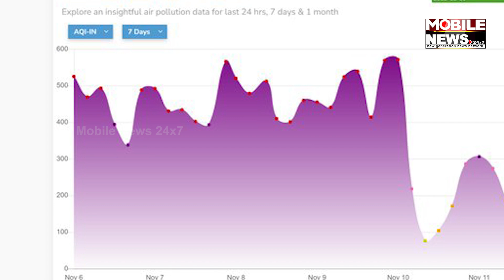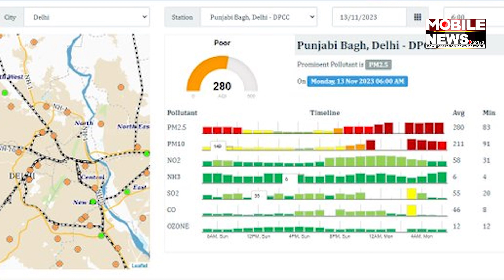ସୁପ୍ରିମକୋର୍ଟଙ୍କ ନିର୍ଦ୍ଦେଶକୁ ମାନିଲେନି ଲୋକେ, ପୁଣି ଦିଲ୍ଲୀ ବାୟୁରେ ବିଷ || Supreme Court || Diwali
ସୁପ୍ରିମକୋର୍ଟଙ୍କ ନିଦେ୍ର୍ଦଶକୁ ମାନିଲେନି ଲୋକେ, ପୁଣି ଦିଲ୍ଲୀ ବାୟୁରେ ବିଷ || Supreme Court || Diwali